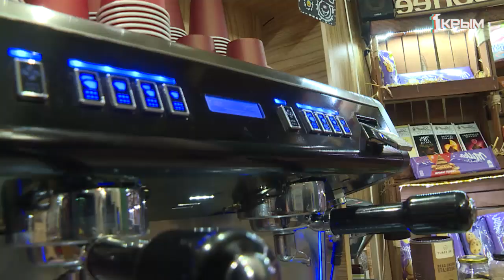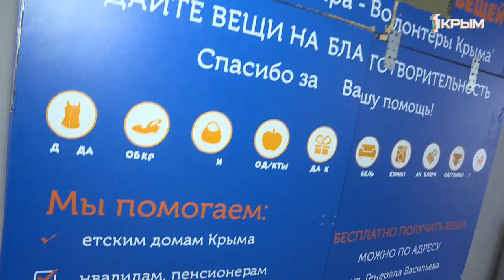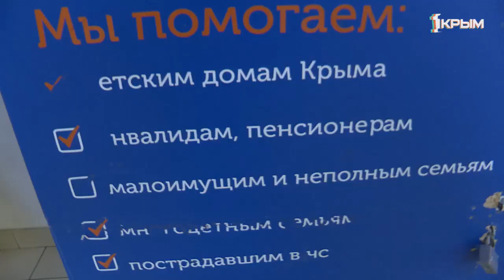Как спасти планету от мусора, и что такое экологические привычки?